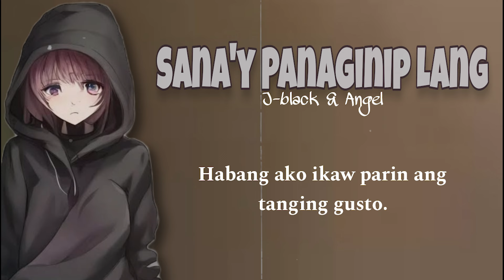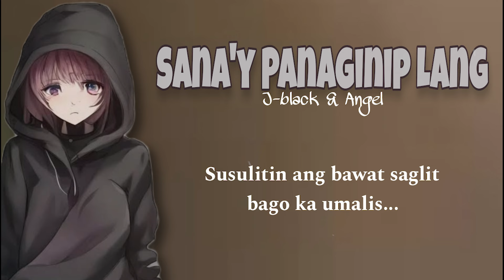Sana'y Panaginip Lang - J-black & Angel (BROKEN HEARTED SONG) Lyrics Video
Instrumental - JblackBeats